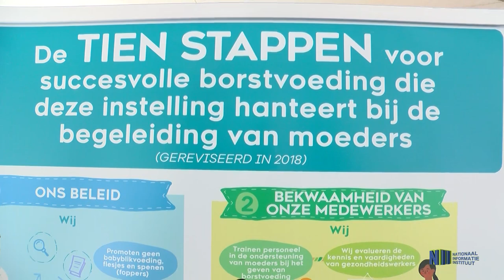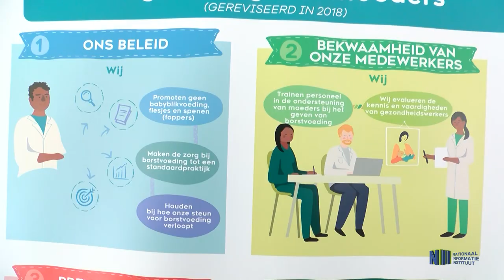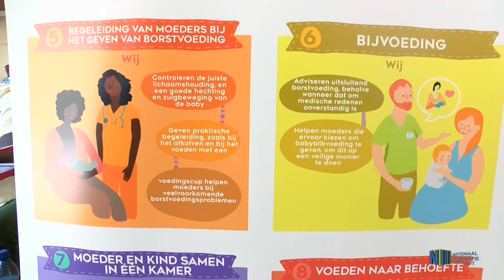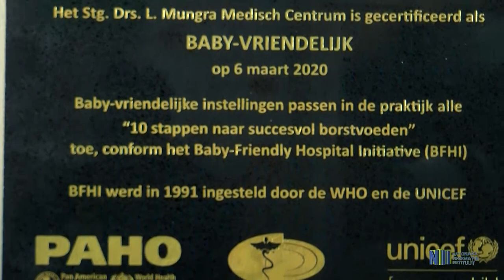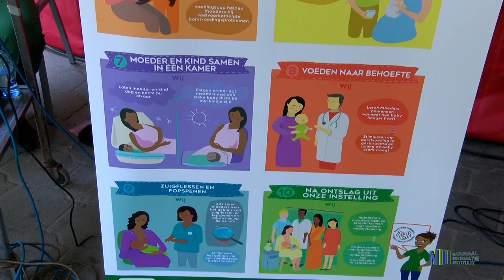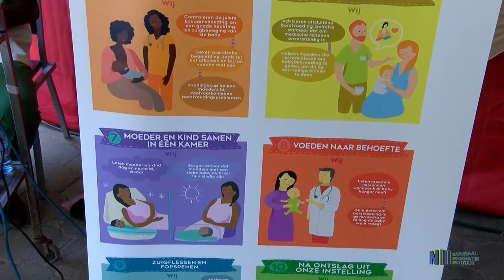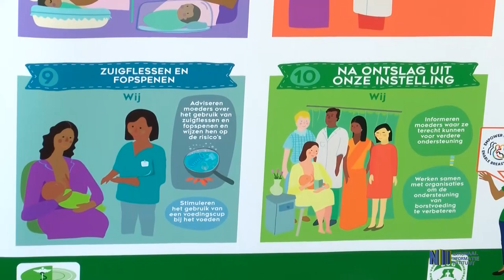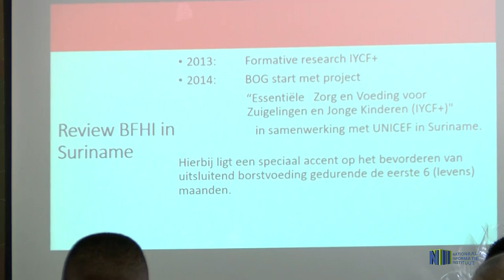MMC NICKERIE GECERTIFICEERD VOOR BABY FRIENDLY HOSPITAL INITIATIVE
Het Baby Friendly Hospital Initiative is een kwaliteitscertificeringsproces voor alle instellingen die klinische zorg voor, tijdens en na de bevalling aanbieden. In Suriname hebben alle ziekenhuizen, alsook de Regionale Gezondheidsdiensten en de Medische Zending zich gecommitteerd om deze kwaliteitsnorm na te streven. Na externe beoordeling heeft het Drs. L. Mungra Medisch Centrum te Nickerie als eerste in het land deze certificering verkregen. De officiële toekenning van het certificaat vond plaats op vrijdag 6 maart.